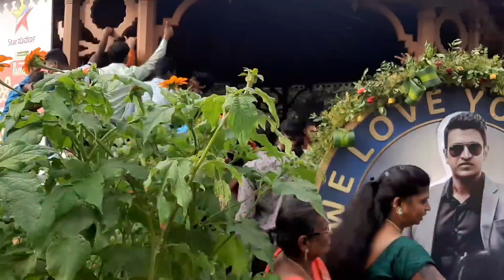Visiting Bangalore , Lalbagh First Time | Dosto Se Bichad Gaya 😂 | Must Watch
Ye mera Bangalore me pehel vlog hai , and lalbagh me Maine bohot enjoy kiya and usko record kiya to video enjoy kariye and don't forget to subscribe our channel and also like comments 😘 it will be mottivat me so much

Apne bhai ko Instagram pe follow karo